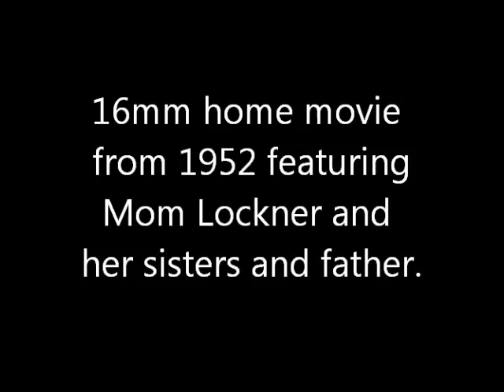Mom Lockner from 1952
16mm transfer (best I could do) of a clip from the family home videos of George Georgeson